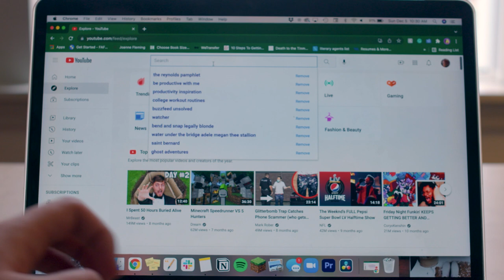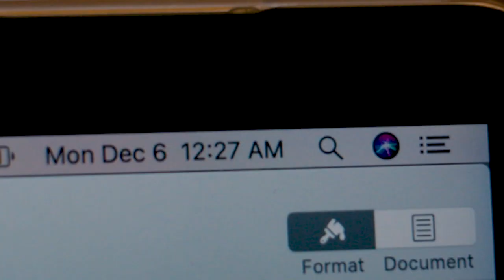Essay Prep (2021)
Essay Prep is a short film about procrastination. I think we can all relate on that.

This film won the "Inspiring a Shared Vision" award at the Baird Point Film Festival in 2022.
It was filmed using a Blackmagic 6k, Adobe Premiere, and a faithful roommate who focused the camera for me (thank you, Emily).

Follow me elsewhere! There's a lot of content to go around!